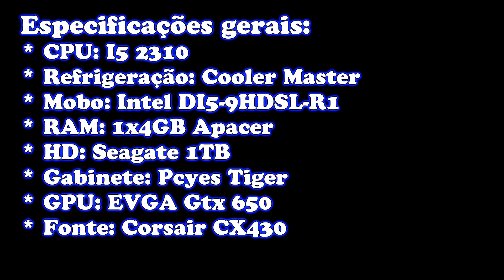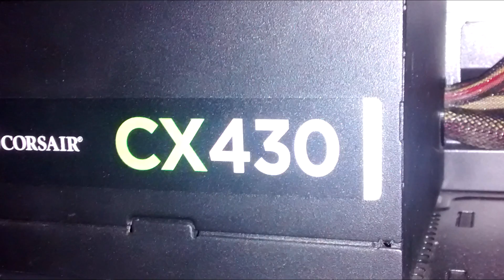PC DO INSCRITO CARLOS HENRIQUE #96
Lista de promos KABUM Agende uma Consultoria para montar o seu PC

Curta a página do facebook!!
Me segue no Twitter:
Contatos?

Obrigado, Luigitec.

Tags adicionais: pc gamer, pc do inscrito, orçamentos de pcs, configuração de pc gamer, como montar um pc gamer, quais peças escolher, placa de video, processador, pc para bf4, pc para wacth dogs, memória ram, seagete, corsair, nvidia, amd, intel, fonte, cx 430w, cx 500w, gtx 650 ti, fx 6300, testes, pc gamer barato, como montar um pc gamer barato, montando um pc gamer barato